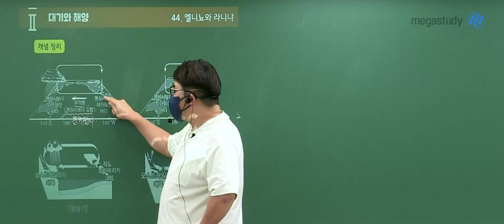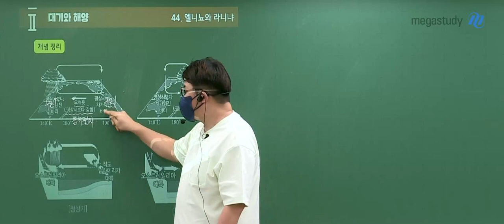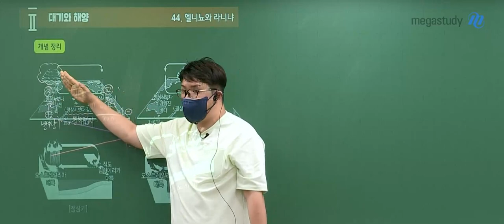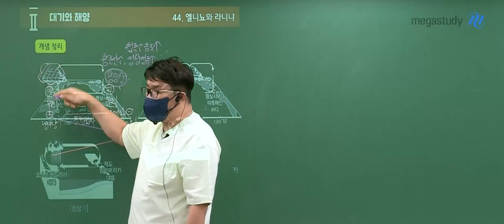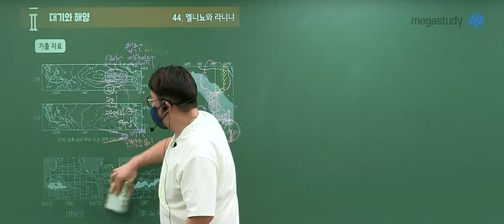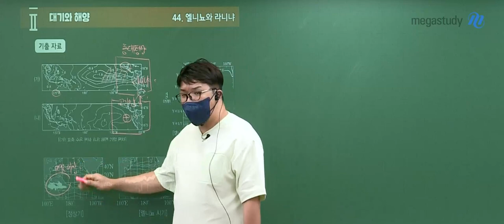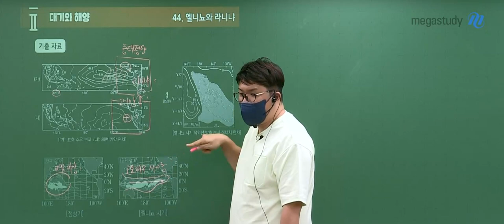[메가스터디] 지구과학 엄영대쌤 - 파이널 수능 총정리란 바로 이런 것!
설명할 게 참 많은 엘리뇨, 라니냐 주제
나올 수 있는 자료들을 묶어서
이해 쏙쏙, 암기 쏙쏙 수능 파이널 개념 정리

개념 정리와 기출 자료, 지문 OX 정리가 한번에 가능한 엄팩트 파이널 수능 총정리!

전체 강의 영상을 보고 싶다면

- 지구과학 엄영대 선생님에 대해 더 자세히 알고 싶다면?